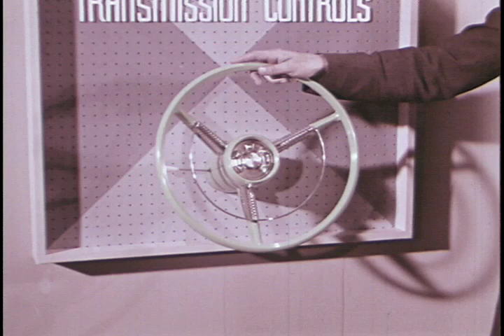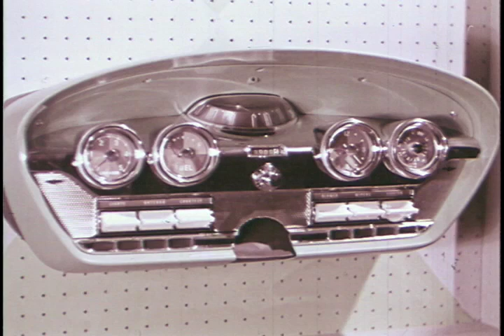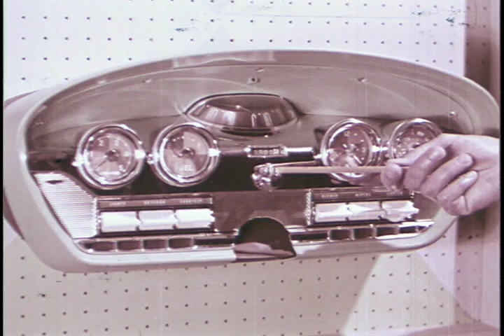Edsel Introduction Film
Using a film in a film technique, two actors prepare to do a show about Edsel.  While rehearsing we see exactly what they want us to know about this division of Ford Motor Company.

Ref: S147